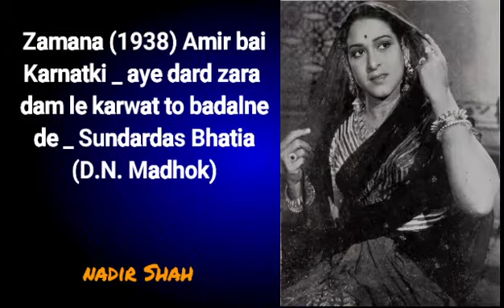Zamana (1938) Amir baiKarnatki _ aye dard zara dam le karwat to badalne de _ Sundardas Bhatia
Zamana (1938) Amir bai
Karnatki _ aye dard zara
dam le karwat to badalne
 de _ Sundardas Bhatia
(D.N. Madhok)

NADIR SHAH